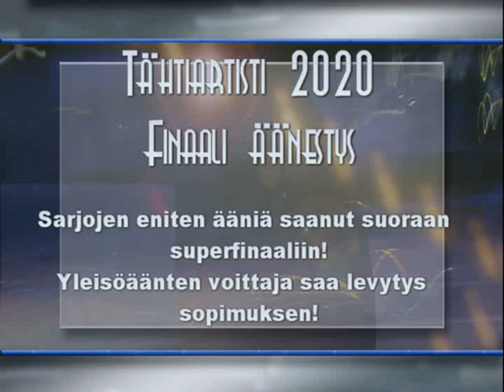Anja Ruotsalainen 601